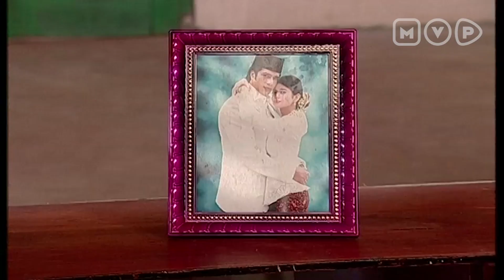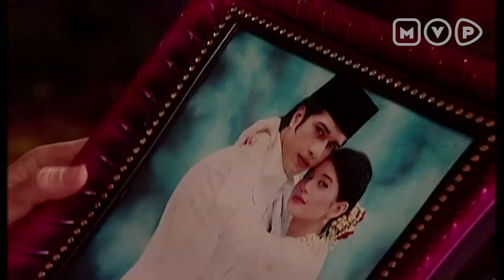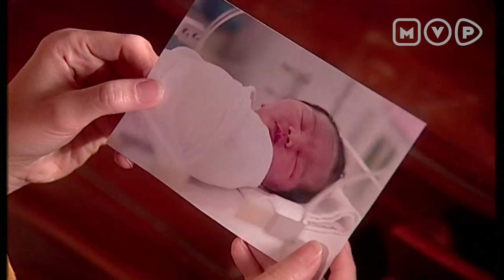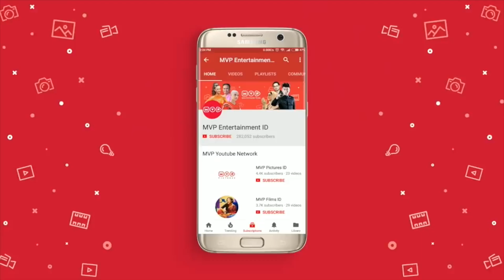FTV Special Anjasmara & Krisdayanti - Mukjizat Allah Episode 40 Part 1